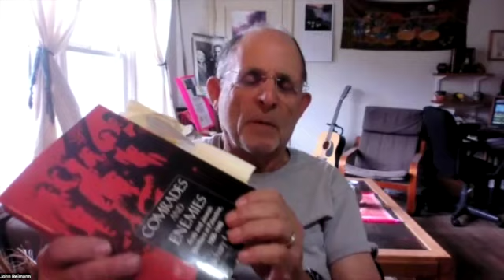Interview with Zachary Lockman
Zachary Lockman is the author of "Comrades and Enemies", a history of relations between Arab and Jewish workers in historic Palestine.